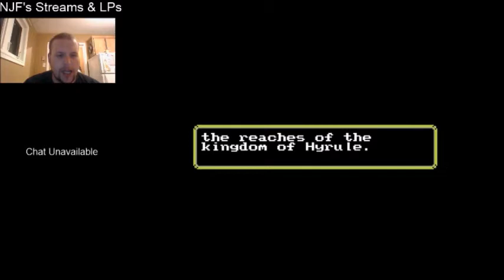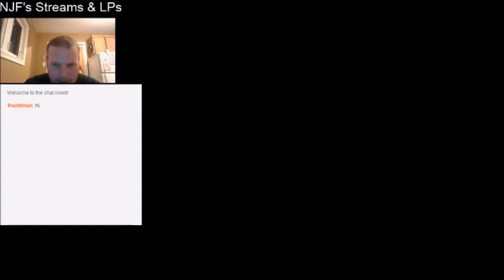NJF Plays The Legend of Zelda: Tower of Courage - TOC Demo 1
A promising quest with a poor dungeon.